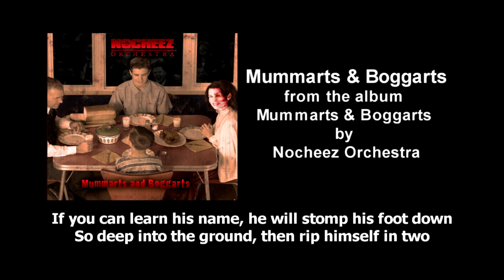Mummarts and Boggarts With Lyrics by Nocheez Orchestra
The Song "Mummarts and Boggarts" from the album of the same title, by Nocheez Orchestra. The video has the lyrics to read along. Check out the album and our discography at my music store on bandcamp. Links and my playlists below:

My musical projects - Nocheez Orchestra, Fe Fi Fo, and Styrocultural Antidote, containing live and studio performance videos.

Guitar For The Love Of Music - Guitar and music lesson videos from my home studio.

Back Porch Music - Stripped down, myself on acoustic guitar, and Jon "Papa" White on vocals. No frills, just jammin' some tunes on the back porch. We will have guest performers.

Song / Lyric Videos - Song videos from my albums with lyrics so you can read along while listening.

Cow Tippers - Sociopolitical information and commentary